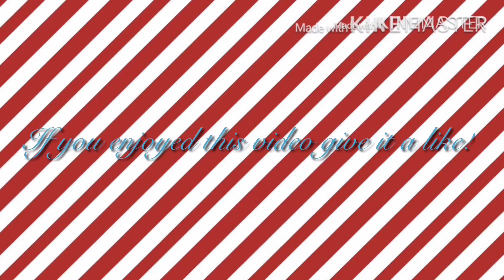I need voice actors for fantasy land!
Ok so if you didn’t get anything in this video here’s the charcters you can play as (I’m not adding xcani to the list anymore because he dosent talk much)
Characters free:
Lola
Lapiz (moonlights brother)
Lucas
 Mya
Aaron
Mrs saikuo ( it think)
I said there was going to be lines but I lied to u XD I haven’t been scripting the lines only annys penguin has moonlights lines